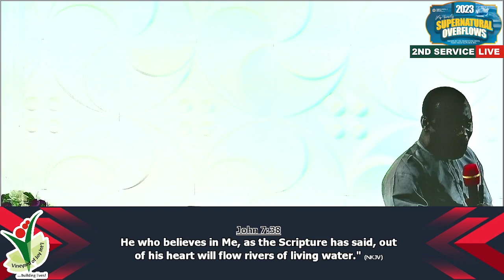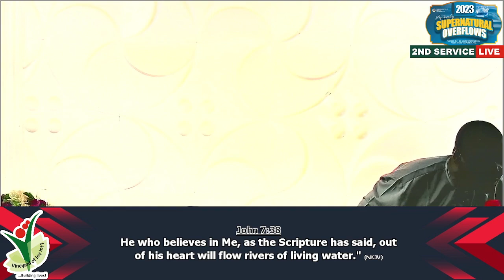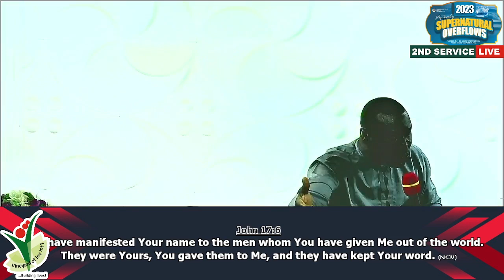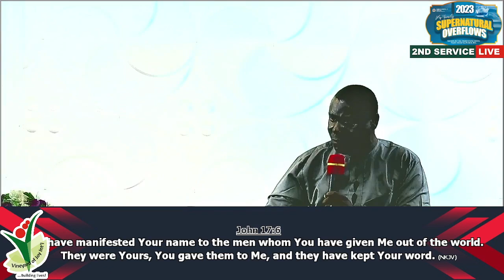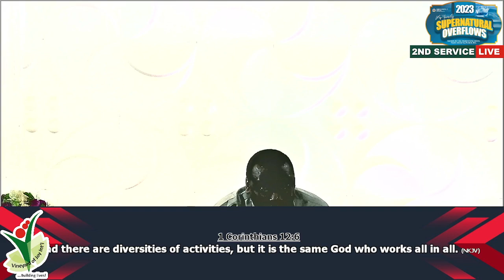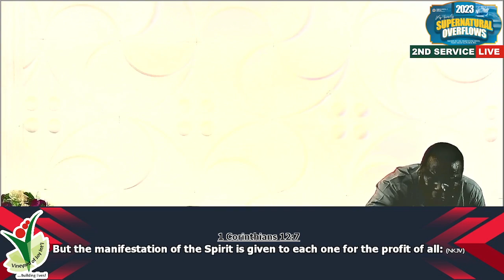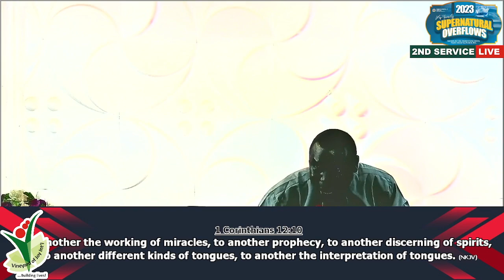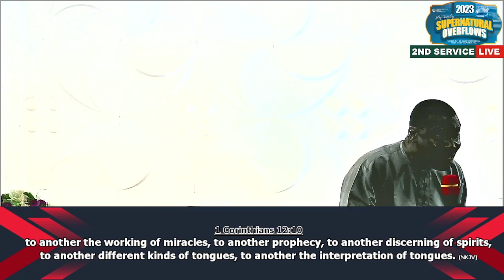ENGAGING THE SUPERNATURAL: WORD ENCOUNTER FOR SUPERNATURAL MANIFESTATION PART 2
Welcome to Christ Apostolic Church Vineyard Of Joy International. It is a place where we are committed to Building Lives!

C.A.C Vineyard Of Joy is a happy family, a lively fellowship where you and your family are highly welcome. It is more than a church; it is a vision – God vision until we all come to the maturity of ONE FOLD, ONE SHEPHERD.

If you gave your life to Christ during the course of this service, we welcome you into the body of Christ. Please send your details to christapostolicchurchvoj@gmail so someone can get in touch.

To partner with us in taking our vision of expanding the gospel of Jesus Christ send your giving here:-

Bank : FCMB

Account Name:- CAC VOJI

If you would like to download this message, kindly visit our YouTube page:

Instagram: I'm on Instagram as @vineyardofjoyinternational2021